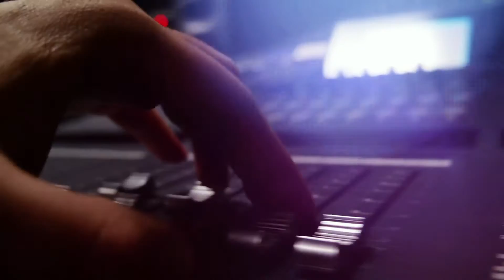Discover Nevion: the Architects of Virtualized Media Production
Have you ever thought about how the increasing demand for high-quality visual content drives the need for innovative and cost-effective creation and delivery methods?

As the demand for high-quality visual content grows, so does the need for innovative and cost-effective methods of creating, sharing, and delivering it - moving towards the Cloud of Real-Time.

Discover more about:

- Nevion VideoIpath: Nevion VideoIPath - orchestration and SDN control - YouTube
- Nevion Virtuoso: Nevion Virtuoso - Software-Defined Media Node Platform